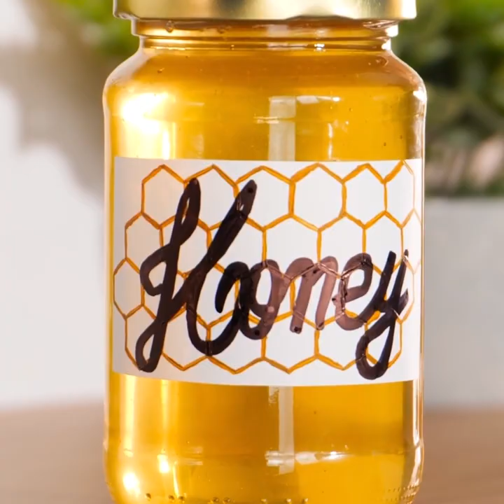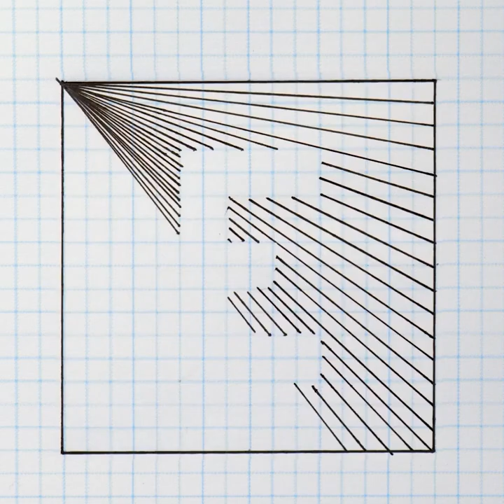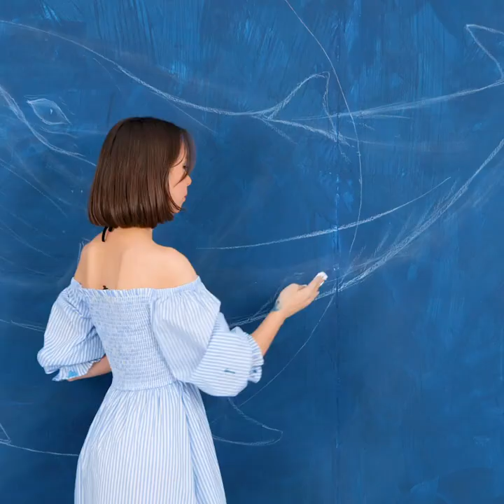Awesome Body Art Ideas That Will Amaze You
TIMESTAMPS:
01:19 Simple painting ideas
03:28 Easy school drawings
05:51 Phone case painting
09:53 Painting with a sponge